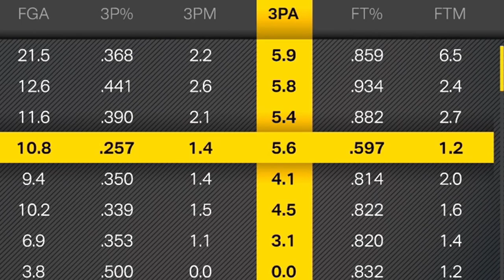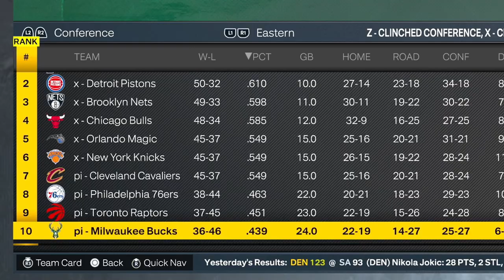I Put Ben Simmons on the Sixers to Start Beef